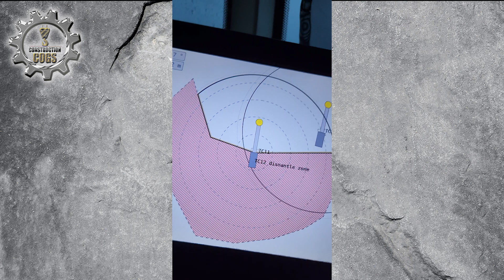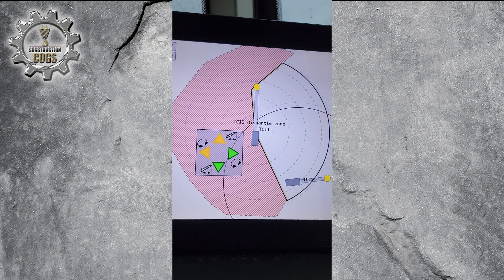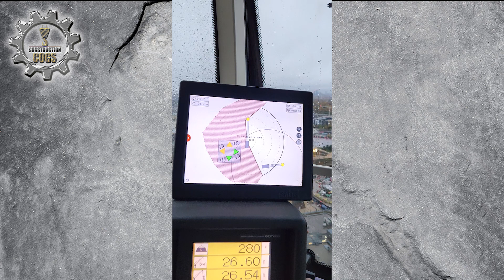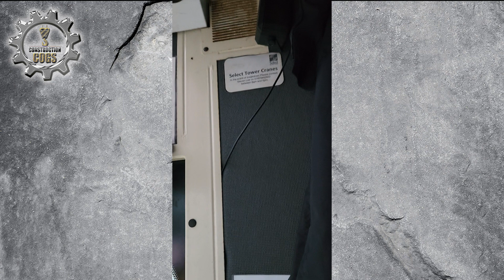Tower crane disassembly | Day 1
🎬Day 1 of tower crane disassembly is here! In this video, we'll show you the critical steps of how to disassemble a tower crane on a construction site.

From removing key components to executing the tower crane dismantling safely, you’ll get a firsthand look at the construction crane removal process. Whether you're involved in the construction industry or simply curious, this guide will walk you through the essential techniques of tower crane removal.

Don't miss the complete series on tower crane disassembly and construction tower crane operations!

🔰WANT TO GET INTO CRANE WORK?🔰